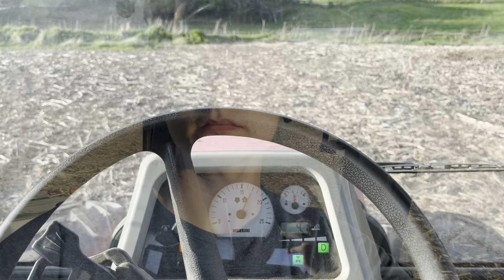Here we go! Plant ‘24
Plant 2024 has just begun! We started this year with planting our soybeans. I discussed how and why we pick the certain crops and varieties to plant in each field. Enjoy!